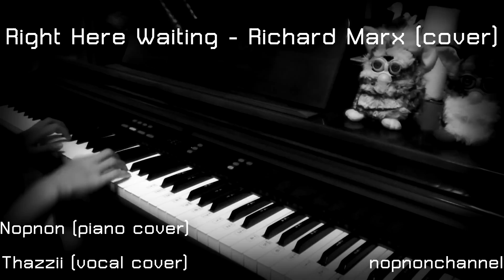Right Here Waiting - Richard Marx (cover)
Cover by: nopnonchannel (piano), Thazzii (vocal)